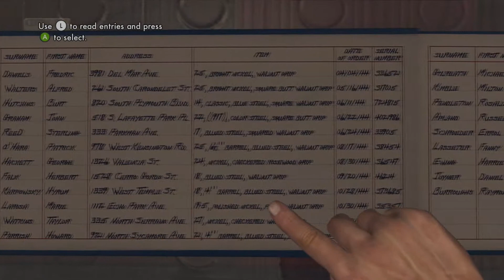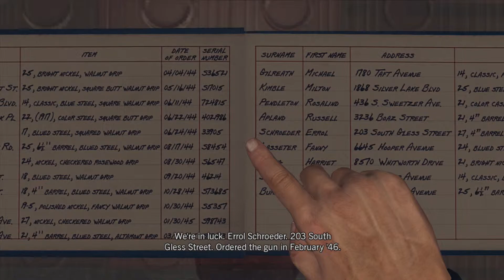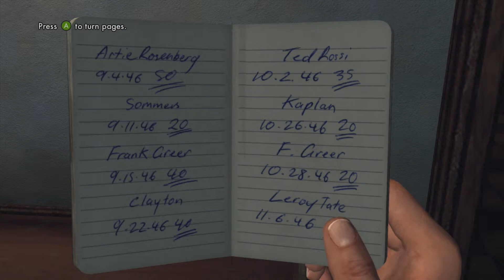L.A Noire: The Realest Sargent EVEEERR!!!!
Hey guys, I know its been a while since I've uploaded but you gotta understand that I do work and go to school. I am very busy. So most of my free time is spent studying, homework or working. I do plan being more active once I get a little more free time. I do want to apologize for it now because I know its going to happen again but forget all that Bulll!... I hope you enjoy. Have a great day :)